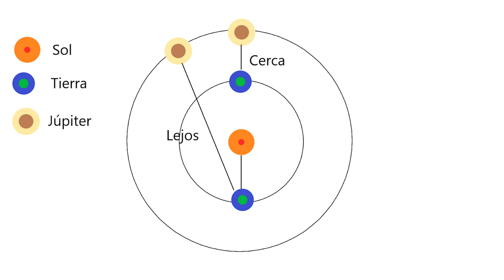¿Cómo se midió la velocidad de la luz? | Ciencia y Mitos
En este video se explica el cómo se midió la velocidad de la luz, que experimentos fueron avanzando en el área, y que significó este descubrimiento para la humanidad. Les va a gustar saber cómo la luz fue medida

Canal de ciencia de contenidos para toda la población.
Educación cultural y de las ciencias
Matemáticas, física, química, biología y más

Referencias:

Gibbs P. (1997).  How is the speed of light measured?. Math.  Obtenido de

Editor (2019).  ¿Cómo fue medida la velocidad de la luz? Selecciones. Obtenido de

Milhaud. (2010).  ¿Cómo se midió por primera vez la velocidad de la luz?. Recuerdos de Pandora. Obtenido de

Editor. (2019).  Historical Measurements. Speed of light. Obtenido de

Taylor N. (2018).  How Fast Does Light Travel? Space. Obtenido de

Editor. (2018).  The speed of light. Las Cumbres Observatory. Obtenido de